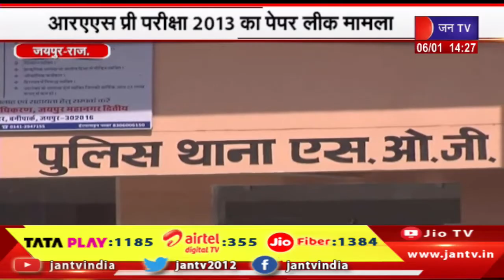Jaipur News | RAS Pre Exam 2013 का पेपर लीक मामला, SOG ने दो आरोपियों को किया गिफ्तार | JAN TV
Watch JAN TV on :
Tata Play DTH : 1185
Airtel DTH: 355
JIO Fiber: 1384

News Credit - ss